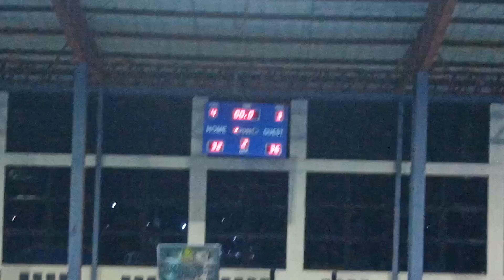MRD vs ANCHOR CHAIN 2nd qtr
4th season north shooters club
christmas league 2023